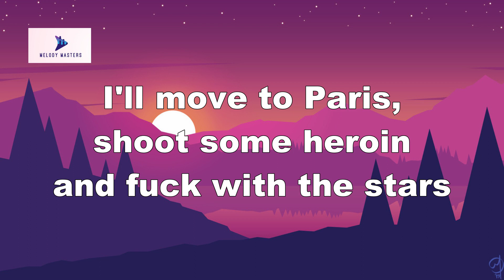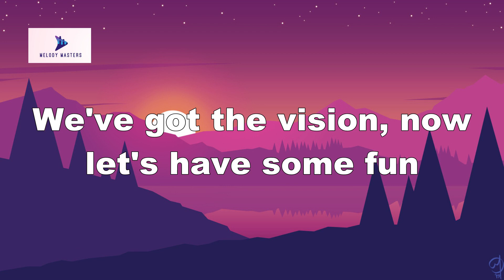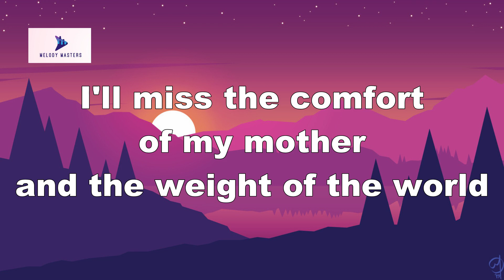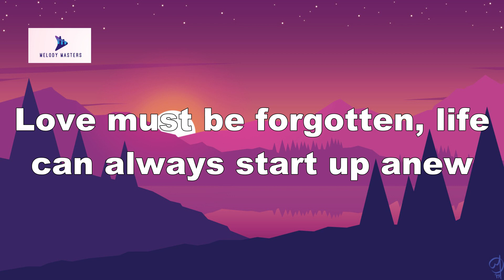MGMT - Time To Pretend (Lyrics)